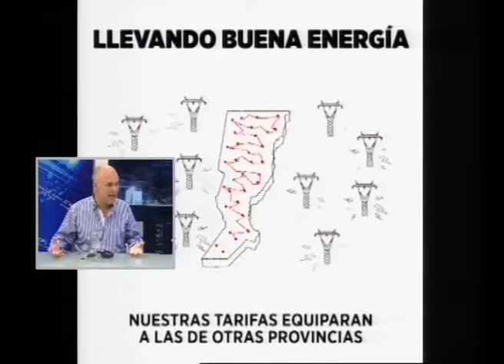JORGE HENN - DIPUTADO PROVINCIAL CIUDADANOS 28 03 2018